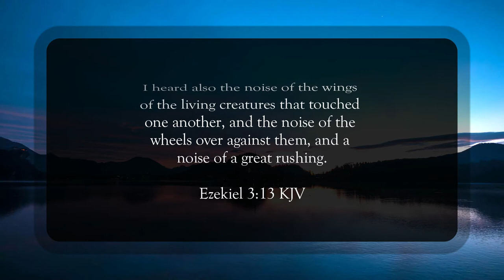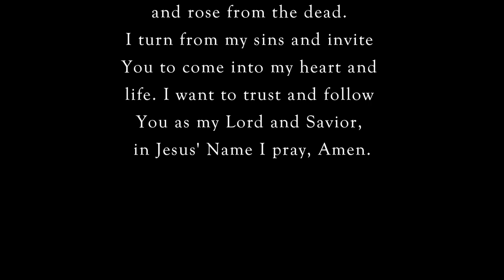A Voice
Scripture of the Day! A voice!